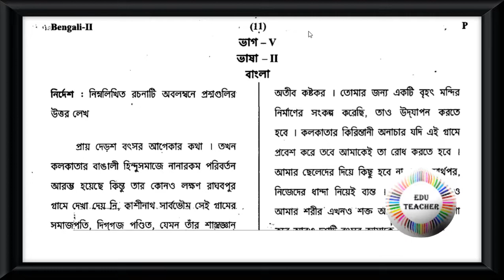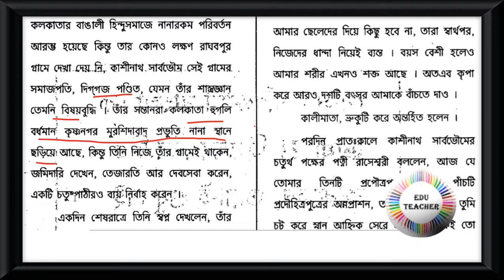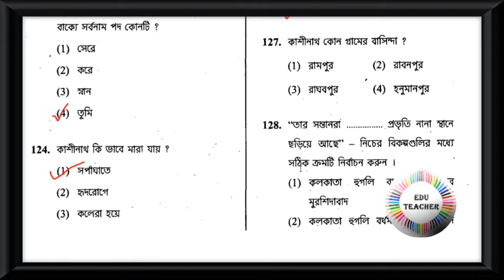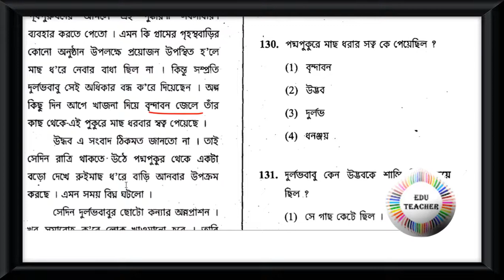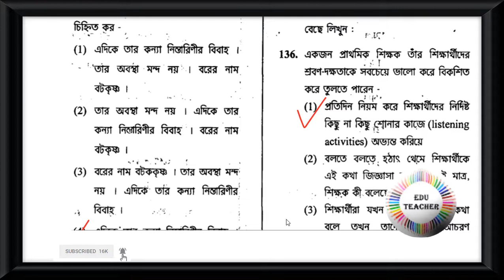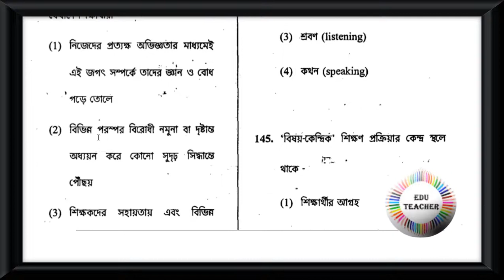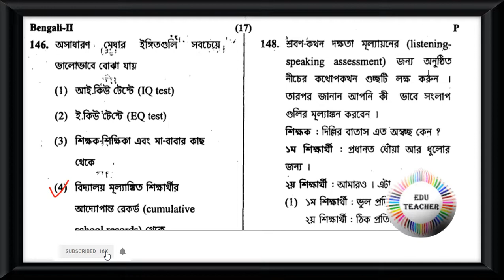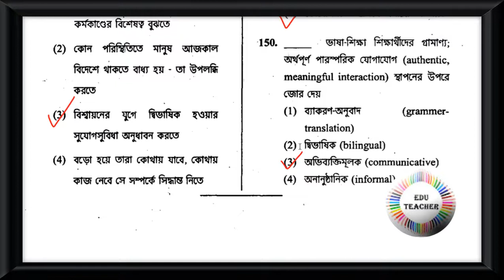CTET JUL 2013 P 2 L 2 Bengali বাংলা ভাষা বিষয়ের প্রশ্নোত্তর